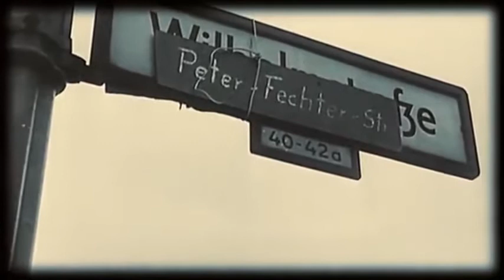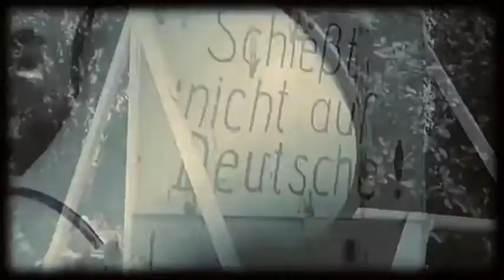10 Most Amazing Berlin Wall Escapes